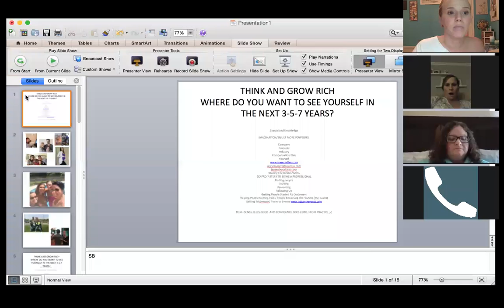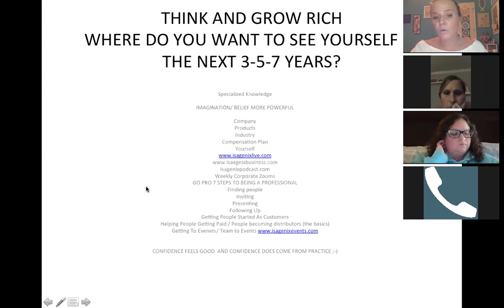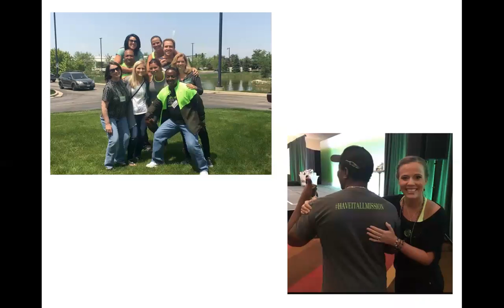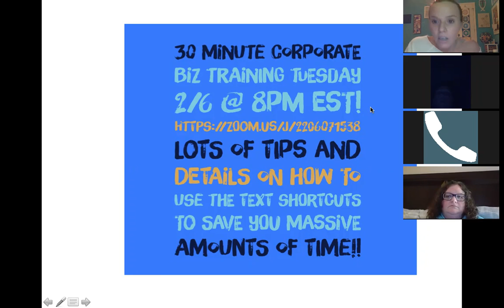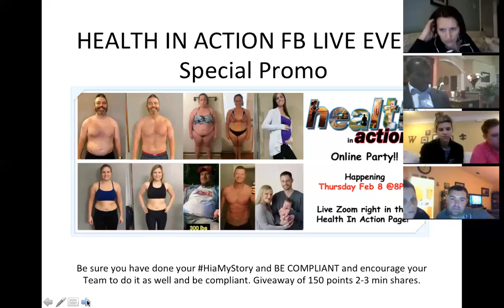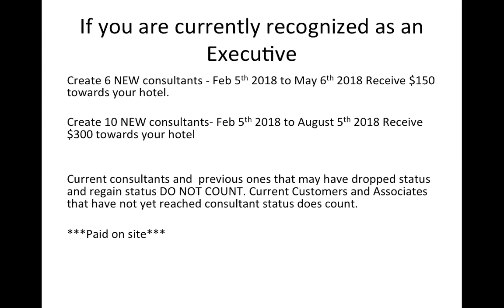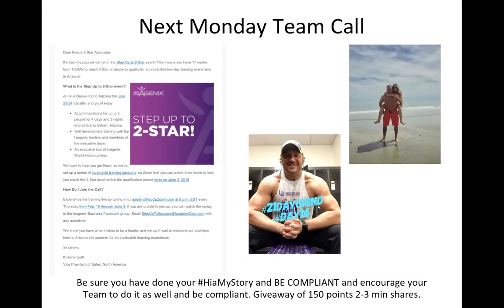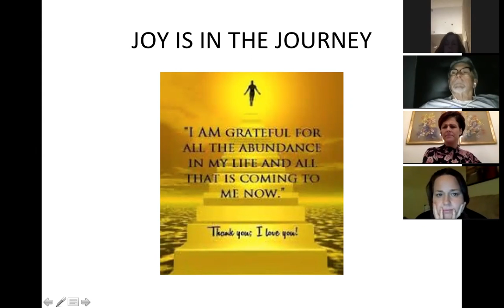Team call 02/05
FEB PROMO's are off and running. Executive promotions for hotel coverage... Specialized knowledge and how we have the easy part.